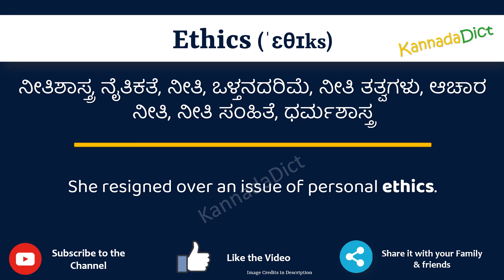Ethics Meaning in Kannada | Ethics in Kannada Dictionary | Ethics ಕನ್ನಡದಲ್ಲಿ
In this video, we will understand the meaning of Ethics in Kannada and learn the pronunciation of Ethics in Kannada.

 That is, you will understand Ethics meaning in Kannada as well as how to speak Ethics in Kannada,

What is the proper way to speak Ethics in Kannada?

So, Let’s learn the word Ethics in Kannada in just one minute.

Let’s, understands Ethics examples in Kannada